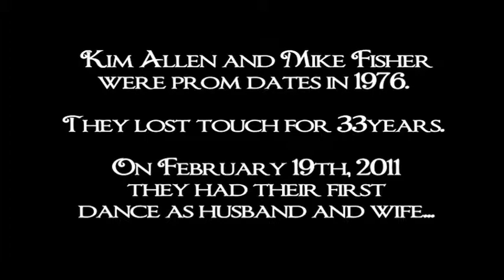Fisher-Allen Wedding First Dance Reel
Kim Allen and Mike Fisher were prom dates in 1976. They lost touch for 33 years. On February 19th, 2011 they had their first dance as husband and wife. Videography/Video Editing by Kristin Grady.